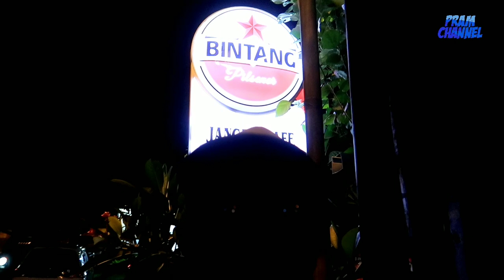GREBEK MARKAS PELAYANG REMAJA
"UNTUK MENIKMATI KWALITAS VIDEO YG JERNIH SAAT MENONTON KLIK TITIK 3 POJOK KANAN ATAS LAYAR LALU PILIH KWALITAS VIDEO 720p".

follow IG pramchannel